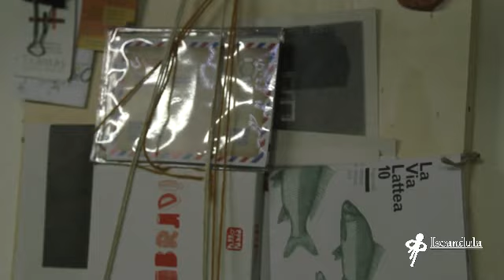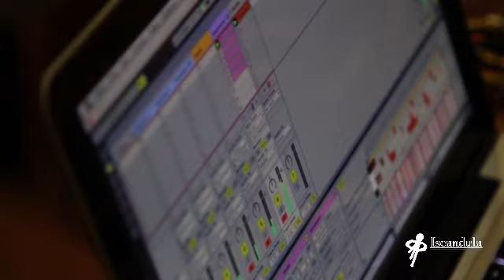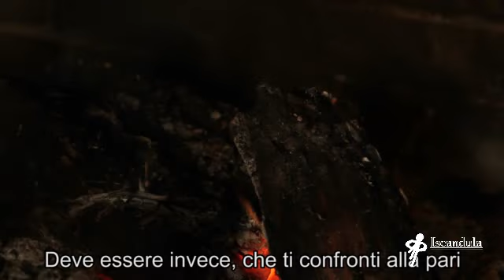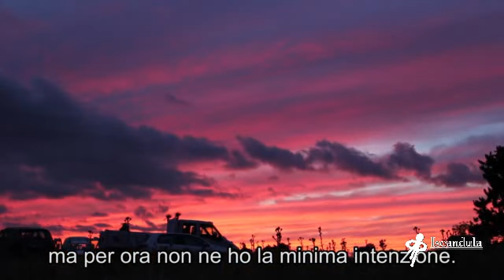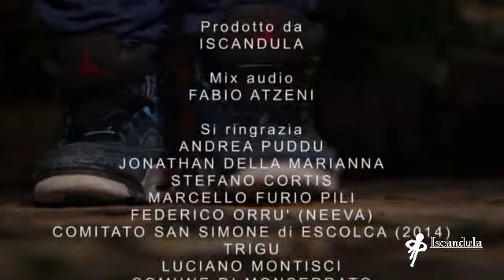NODAS. Launeddas in tempus de crisi (sub ITA) di Andrea Mura e Umberto Cao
Nodas. Unu documentariu a pitzus de is giovanus sonadoris de launeddas.
Nodas. Un documentario sui giovani suonatori di launeddas.

SARDU
Nodas. Launeddas in tempus de crisi.
Forzis s'unicu elementu de sa cultura de is Nuraxis ancora biu, is launeddas funt unu sonu chi allogat traccias de sa musica de totu su Mediterraneu e prus aillargu puru. Faccias a is annus '60 e '70 furiant acanta de sparessi, a dì de oi, cosa chi non si creiat, funt crescendu e sprazinendusì in mesu de is giovunus e, crescit puru sa vaglia de is sonadoris e sa connoscenzia de is sonadas. Dopu essi stettias accanta de si sparessi tra is annus '60 e '70 de su 900, oi tenint una bivesa ispantosa e una diffusioni sempri prus ampra. In su "tempus de crisi" de oi, is Launeddas funti torradas a livellus de primori artisticu chi no pariant prus possibilisi. Su documentariu amostat cincu sonadoris giovunus e geniosus e cun is ogus insoru cicaus de cumprendi eita suzzedit intramesu de su folklorismu, de su connottu, de sa sperimentazioni, de s'dentidadi e de sa globalizzazioni. In su matessi tempus ghettaus una oghiada marigosa (ma non disisperada) asuba de totu una generazioni, in d'una Sardinnia arrescia in is problemas socialis e economicus de is calis non arrennesceus a si ndi scattafidai.

ITALIANO
Nodas. Launeddas al tempo della crisi.
Con un'origine risalente a circa 3000 anni fa, le launeddas sono uno strumento musicale a fiato risalente all'antica civiltà nuragica e portatrici di suggestioni e contaminazioni tra le sponde del Mediterraneo e oltre. Dopo aver rischiato di scomparire a cavallo degli anni '60 e '70 del 900, godono oggi di straordinaria vitalità e di una sempre maggiore diffusione. Nel "tempo della crisi" dei giorni nostri, esse hanno conosciuto il nuovo raggiungimento di eccellenze artistiche ormai insperate. Il documentario ritrae cinque talenti della nuova generazione di suonatori delle launeddas e attraverso il loro sguardo, esplora gli interstizi tra folklore ed etnicità, tradizione e sperimentazione, identità e globalizzazione. E al contempo, apre uno spiraglio amaro (ma non rassegnato) sulle condizioni di un'intera generazione, in una Sardegna alle prese con problematiche socioeconomiche strutturali, di cui ancora non si prospetta soluzione.